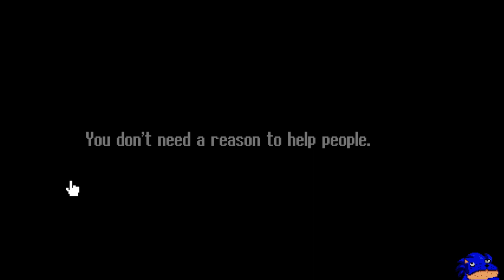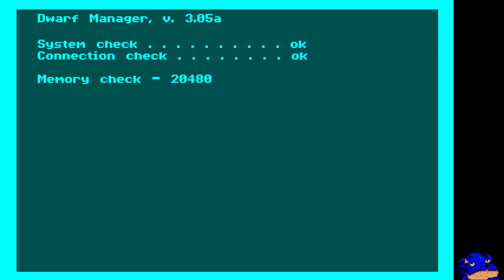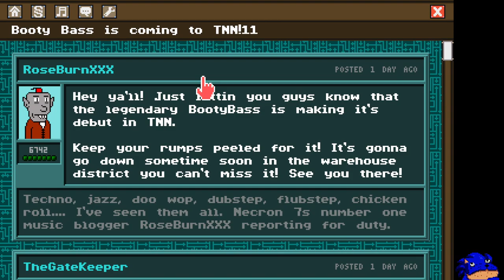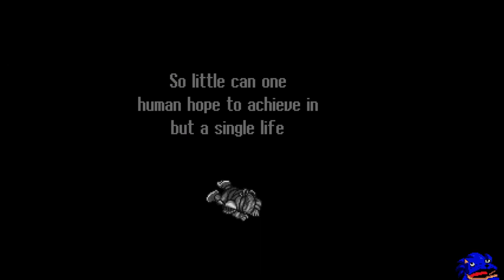Barkley 2 (J.A.N.K.Y. Demo)